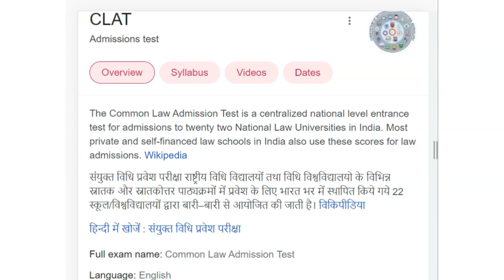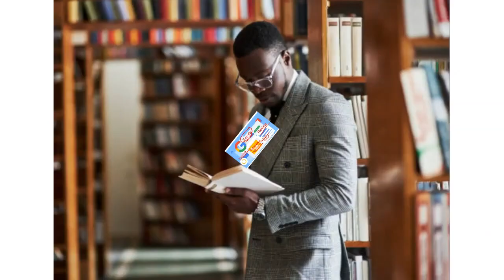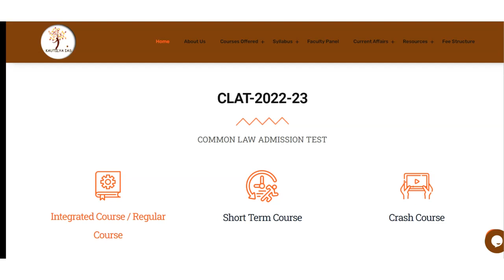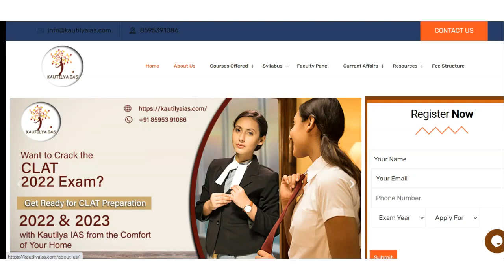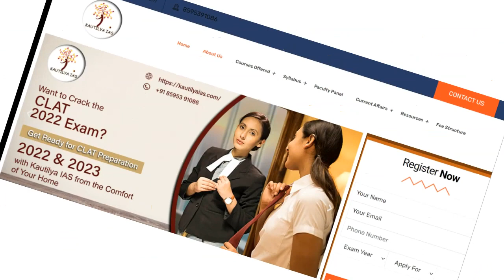Best CLAT Coaching in JB Nagar | Top CLAT Coaching in JB Nagar